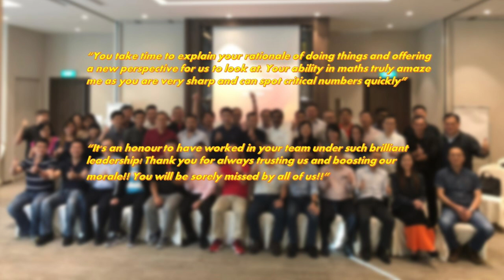Farewell Photo Montage for Peng Kuan!!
The photo montage featuring Peng Kuan and his 5 years at ST Engineering.  We are all proud to be part of the big family "headed" by Peng Kuan... due to time constrain, we only manage to show some snippets of your kind words for Peng Kuan.  I didn't have time to pen down a farewell message to Peng Kuan, and I hope this montage will express my heartfelt "thanks" to you for everything that you have done for me during my stint at ST Engineering thus far.  We look forward to meeting you up again over a drink or dinner!!

~~~ David Chow ~~~